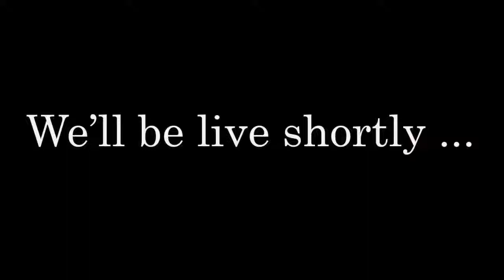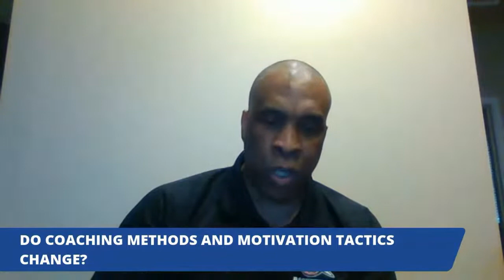Straight Talk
Pistons coach Dwane Casey, Michigan State coach Tom Izzo, Michigan coach Juwan Howard, Detroit Mercy coach Mike Davis and Oakland coach Greg Kampe come together for a tough, honest conversation about racial and social injustice. Hosted by FOX Sports Detroit NBA analyst Greg Kelser.